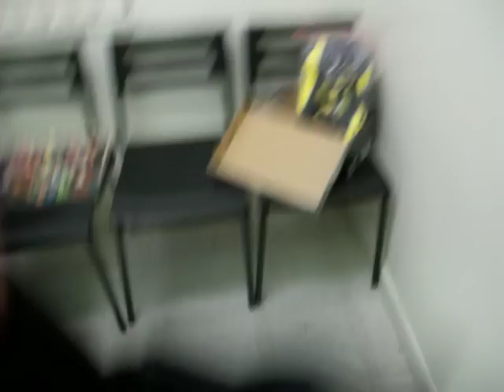FOAMPOSITE PEARL AND FLIGHTS PART 2!! FLIGHTPOSITE I - III jordan space jam foamposite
I JUST WANTED TO SHOW MY FLIGHTPOSITES!